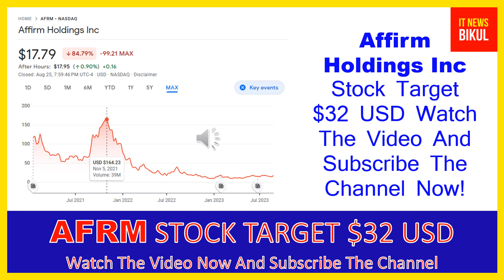AFRM Stock- Affirm Holdings Inc Stock Breaking News Today | AFRM Stock Price Prediction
AFRM Stock - Affirm Holdings Inc Stock Breaking News Today | AFRM Stock Price Prediction | AFRM Stock Target